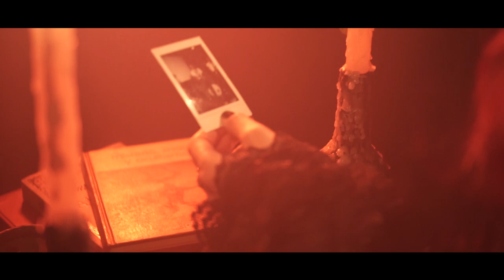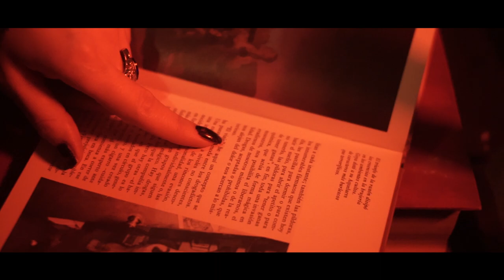The Hi-Ballin' Daddies - "Hechizo" (Official Music Video)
From our brand new album, "Nightlifer" (2020)

Written and Directed by Alejandro Chipres
Director of Photography: Frank Amezola
Edit by Frank Amezola
A Production of Magic Photo & Video and Navana Films
Production Assistants: Yuria Rockz & Francisco Monroy
Co-Producer: Rockie Edwards

Solange del Río as Drusila (@drusiladvil)

The Hi-Ballin' Daddies are:
Rockie Edwards (lead guitar and vocals)
Johnny Patán (bass)
Javi (drums)
Pietro Rivera (organ)
Joseph Mondragón (baritone sax)

Copyright The Hi-Ballin' Daddies 2020

Thanks to all our friends and family for all the support. VIVA MÉXICO.